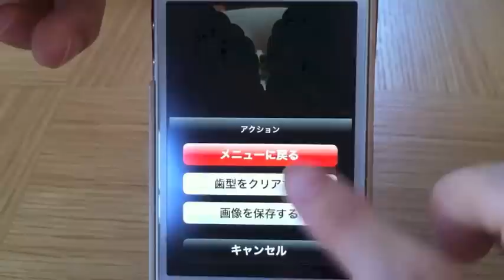食べカメラ/iPhoneアプリ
食べカメラ: 写真のなかの美味しいご飯を食べちゃう！・・・フリができるカメラアプリ。無料。